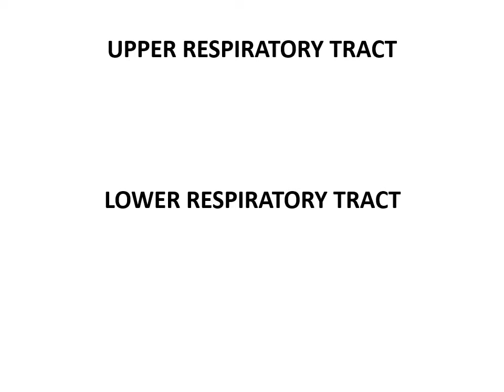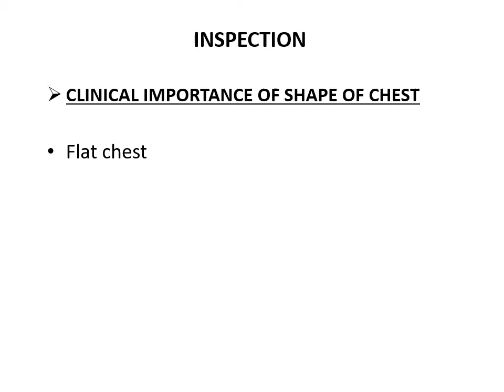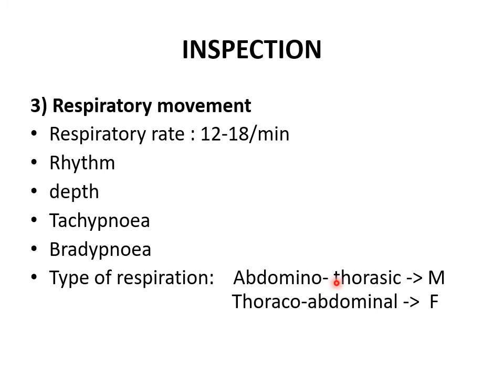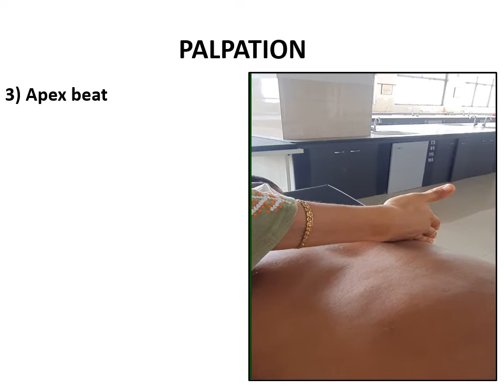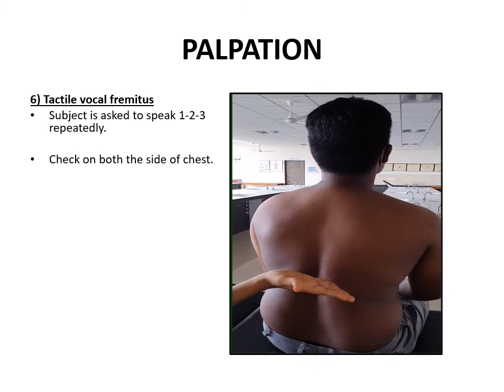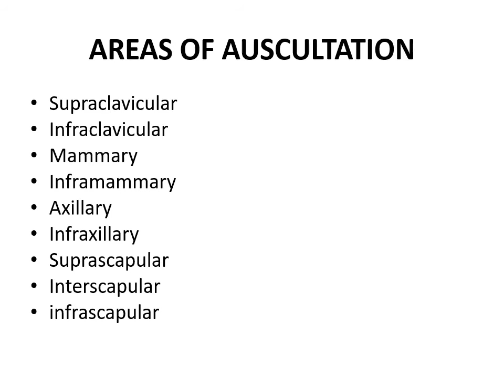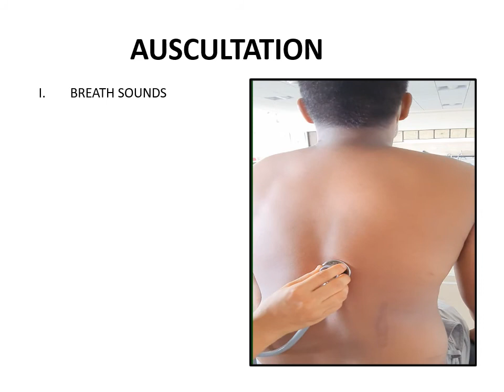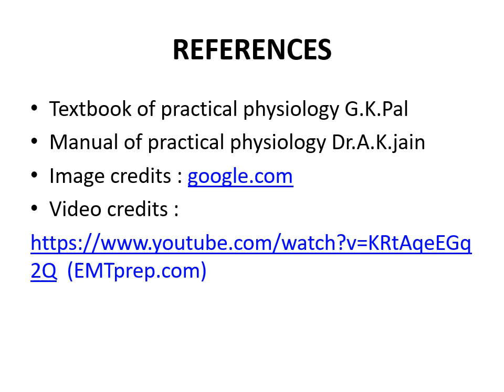RESPIRATORY SYSTEM EXAMINATION VIDEO